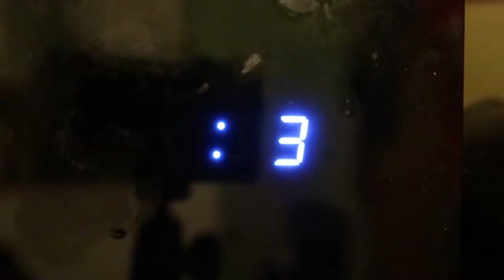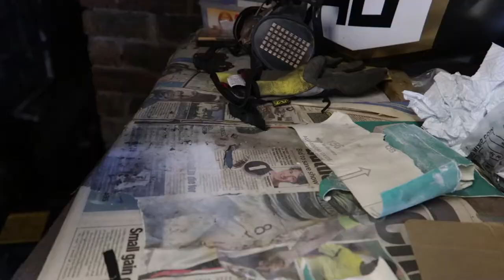Single Speeding about the place - Vlog 007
Back on track with my exercise. Gym 3 times, set a new 5k PB and even got time to work on my motorbike. I also lost some weight and now down to about 93kg so only 5-6kg from my goal. the weightloss race is on! can i get to 87kg for Brands Hatch???

Music DJ Quads - Little Dream, followed by Dario - Eternal Sunshine